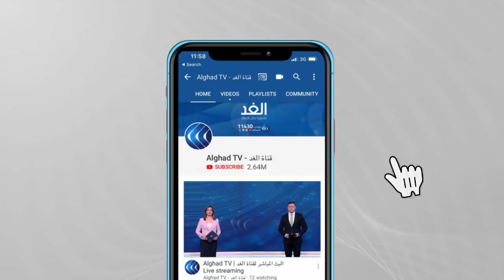باحث: مكافحة الفساد في العراق عملية معقدة تحتاج للوقت ولابد من اقتلاع جذوره وليس استهداف الذيول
كشفت هيئة_النزاهة العراقية، الإثنين، عن أن تحقيقاتها توصلت لإصدار تسعة أوامر قبض وضبط بحق مسؤولين كبار بتهم فساد. وقالت هيئة النزاهة الاتحادية في العراق في بيان صحفي اليوم إن "الإجراءات التحقيقيَّة في عددٍ من الملفات والقضايا المُهمَّة، أفضت إلى استصدار 9 أوامر ومُذكَّرات قبضٍ وضبطٍ واستقدامٍ بحق مسؤولين في مختلف محافظات العراق، بينهم رئيس مجلس محافظة كركوك السابق، وبرلمانيّ سابق ومستشار في رئاسة الجمهوريَّة، وعضو بمجلس محافظة كركوك ورئيس الجامعة التقنيَّة الشماليَّة السابق، ومدير قسم التوزيع في شركة توزيع المنتجات النفطيَّة في محافظة نينوى". ووفق الهيئة، شملت الأوامر المدير العام السابق لفرع مصرف الرشيد في محافظة ذي قار ومحافظ بابل السابق. وأوضحت الهيئة أن التهم الموجهة إلى المسؤولين تتعلق بقضايا فساد بالمال العام. ويشهد العراق منذ 2019 موجات غضب خاصة في الجنوب احتجاجا على الفساد المستشري وتردي الأوضاع الاقتصادية، ما دفع السلطات للتحرك الجدي للتحقيق في ملفات الفساد المالي والإداري... وكانت مكافحة الفساد في العراق هي محور النقاش خلال أحد فقرات حلقة اليوم من برنامج وراء_الحدث، حيث ناقش مقدم البرنامج أحمد صبح كل من سرمد البياتي، الباحث في الشؤون السياسية والأمنية العراقية، ومن لندن الدكتور فارس الخطاب، الباحث في الشان السياسي العراقي.